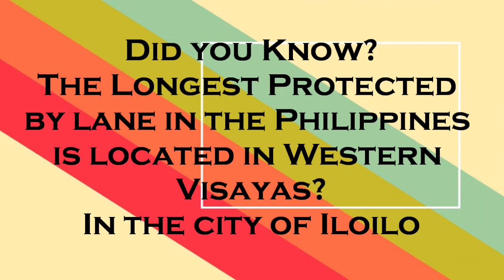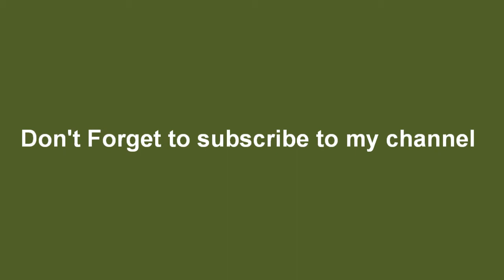Iloilo the longest protected bike lane in the Philippines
The Philippines’ longest protected bicycle lane
Iloilo City is home to “the longest dedicated and traffic segregated bike lane in the country along a major thoroughfare,” says Paulo Alcazaren. The award-winning landscape architect designed the four-kilometer protected bike lane on Aquino Avenue.